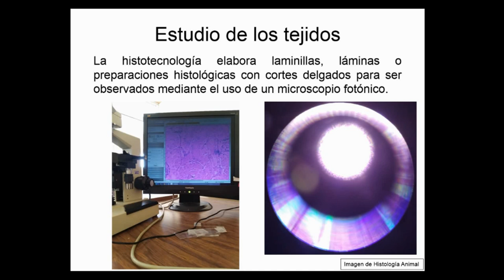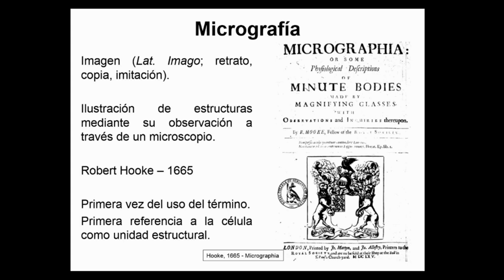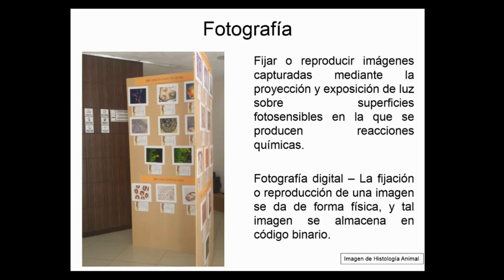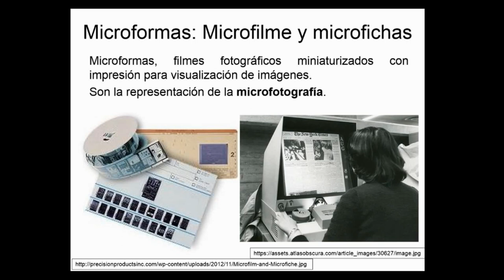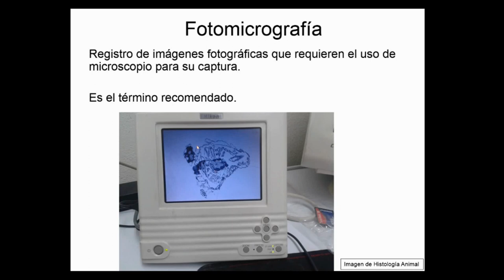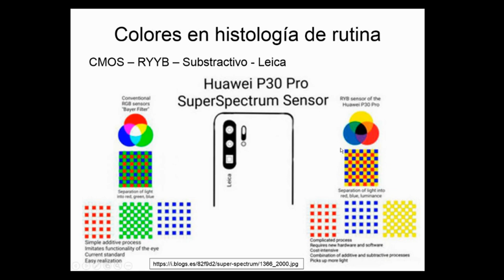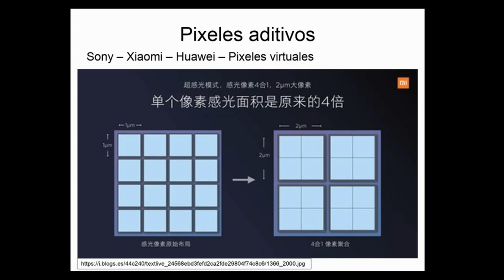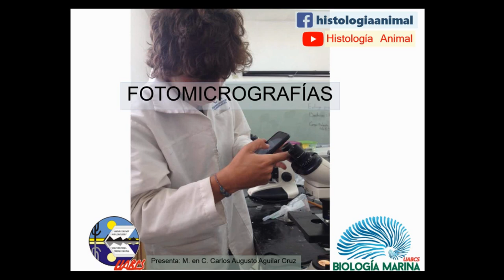Fotomicrografías - Análisis digital de Imágenes - Curso en Línea 4-002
En este vídeo se propone el uso del térmico micrografía o fotomicrografía para nombrar imágenes de tejidos animales capturadas con una cámara acoplada a un microscopio fotónico.
También se comentan las nuevas organizaciones de sensores para chips CMOS y la aparición de los filtros RYB.